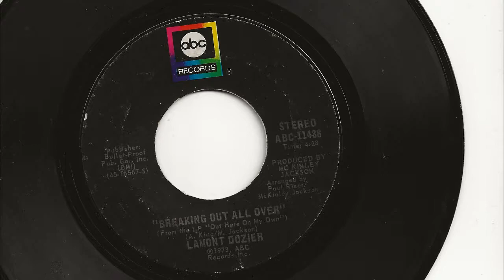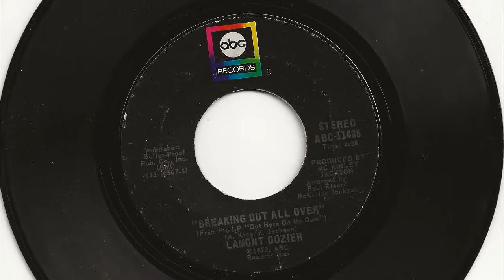Breaking Out All Over - Lamont Dozier - 1973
Lamont Dozier went solo in 1973 and released a fine first album titled, Out Here On My Own. Breaking Out All Over, was an album track off that debut LP.